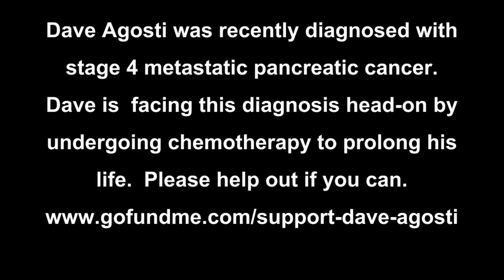With a Little Help From Our Friends - Dave Agosti Benefit - Frijid Pink - House of the Rising Sun